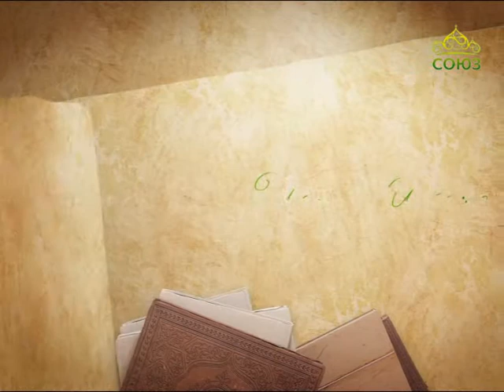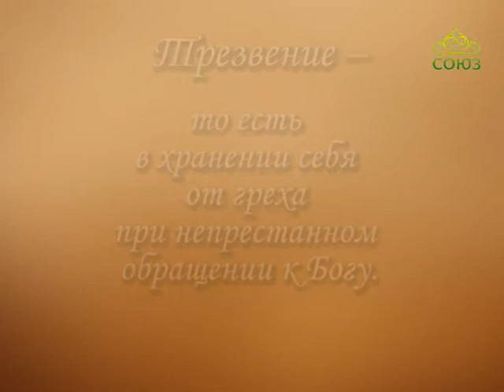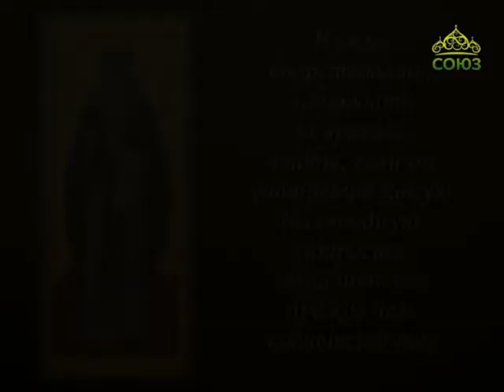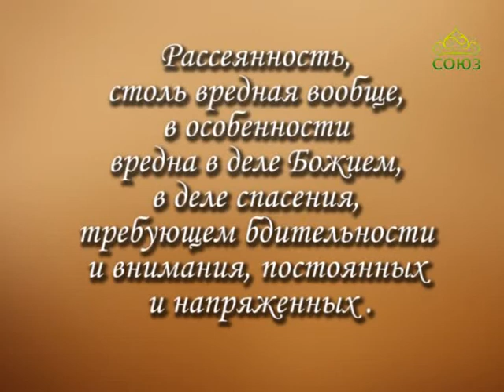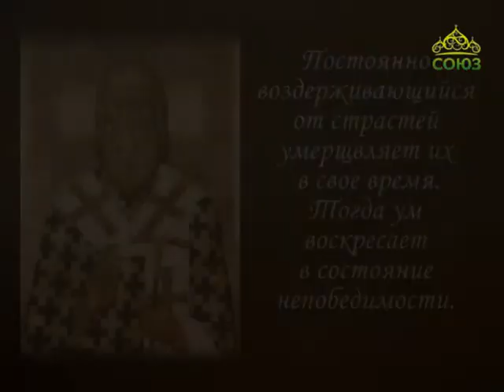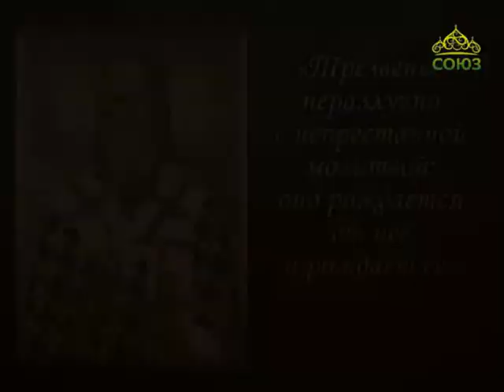Уроки православия. Уроки аскетики со священником Валерием Духаниным. Урок 10. 6 апреля 2017г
Говоря о духовной жизни, Спаситель и святые приводили такие сравнения, которые были понятны всем. Так, на примере деятельности купцов они объясняли, что значит богатеть в Бога, как собирать духовные сокровища. И на этом же примере удобно показать, что есть духовное трезвение! Ведь если купец забывчив, невнимателен или любит выпить, то о всякой прибыли ему придется забыть…